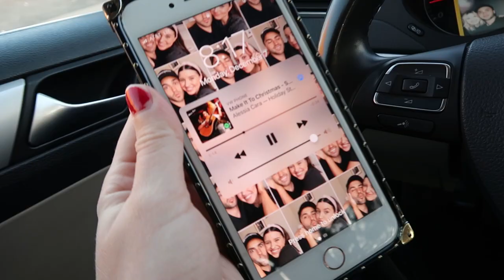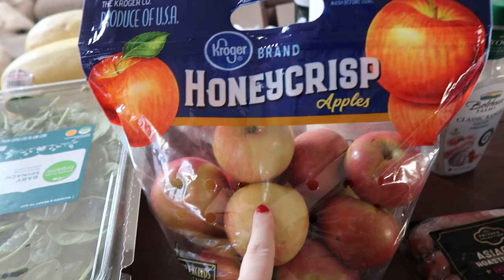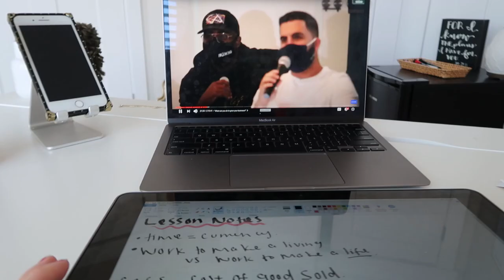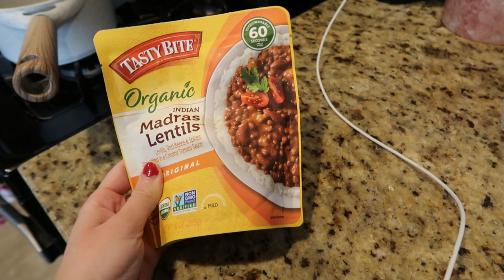DECORATING OUR BEDROOM CHRISTMAS TREE! + A Healthy Grocery Haul | Vlogmas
IT'S VLOGMAS! I'm so excited to be spending the month of December with you all!

LOreal glowtion

Tinted moisturizer

Elf concealer

Cream blush